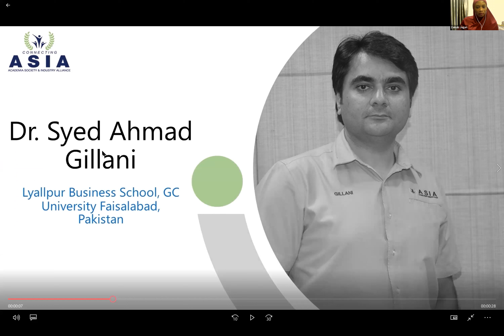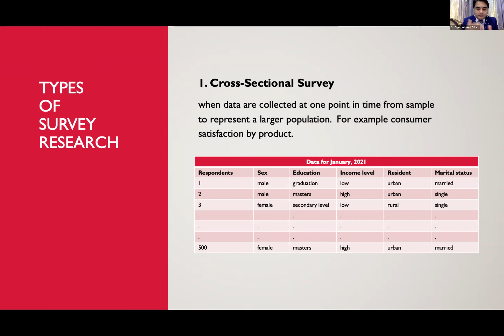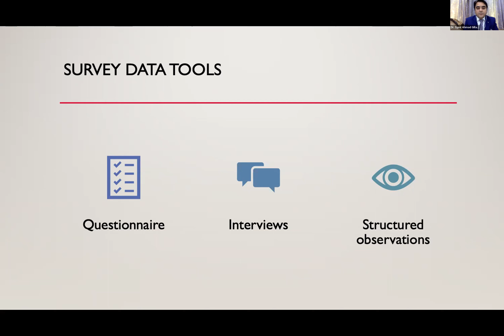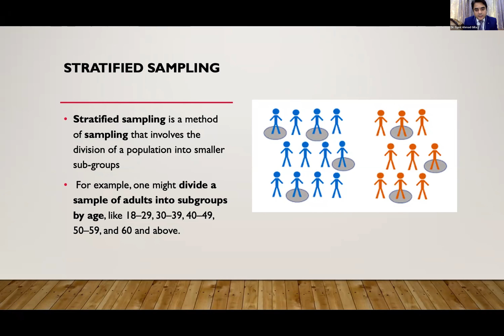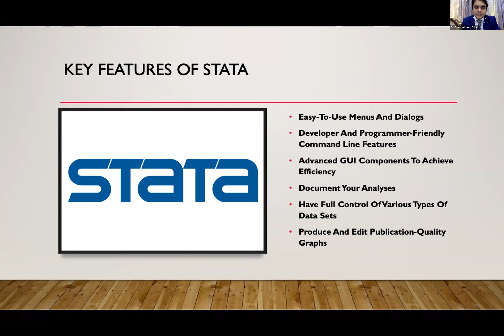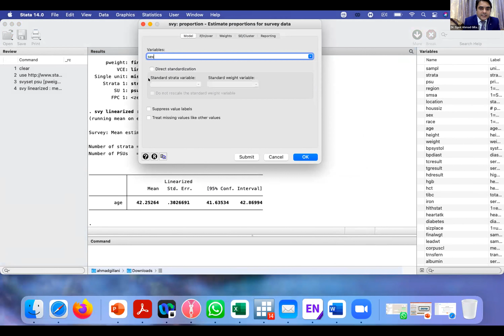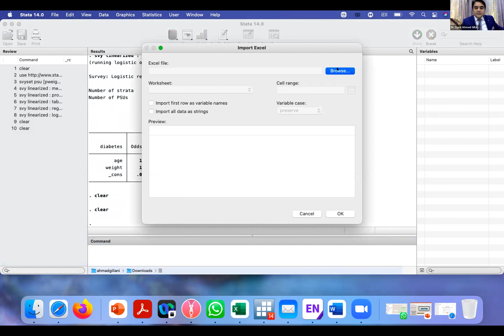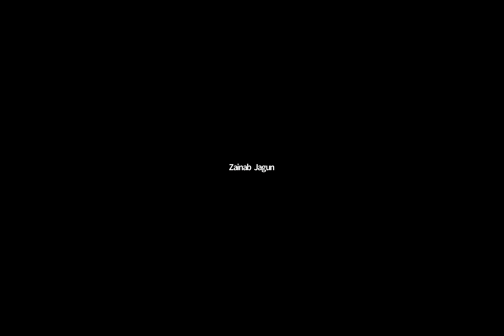Workshop on "Complex Survey Design Using STATA" by Dr Syed Ahmed Gillani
This workshop is conducted at the 7th ASIA International Conference 2021 (AIC-2021).